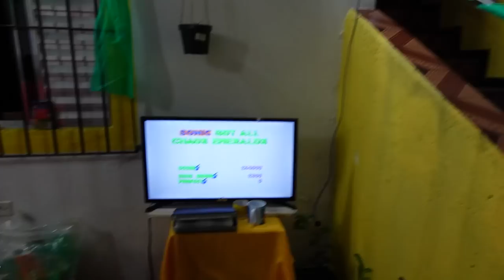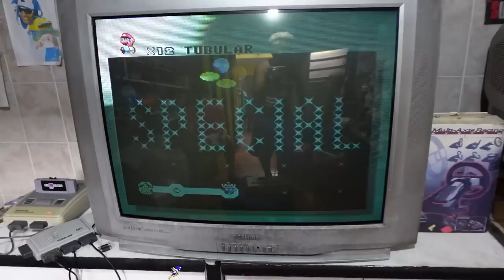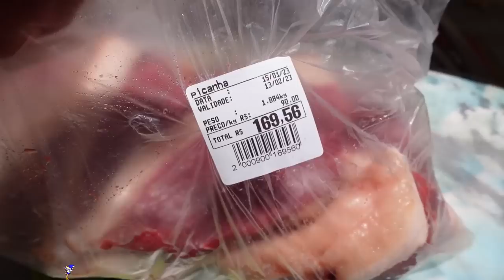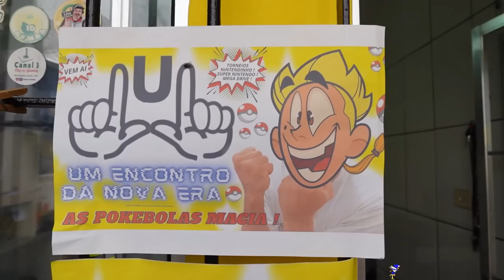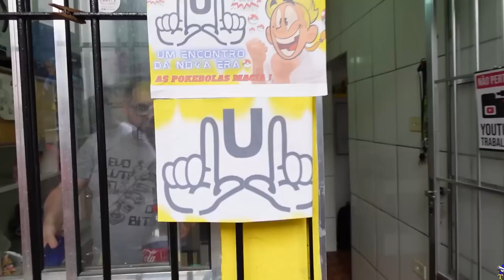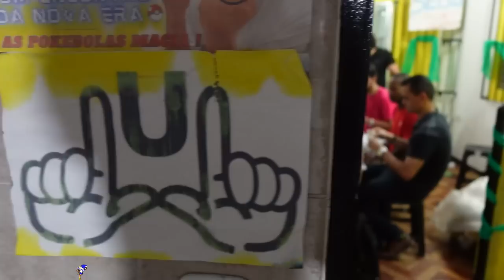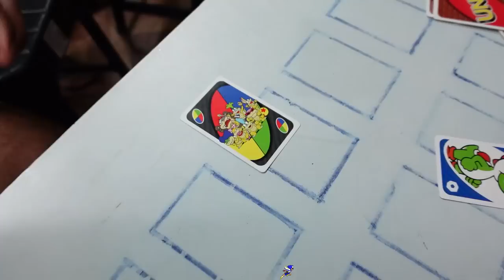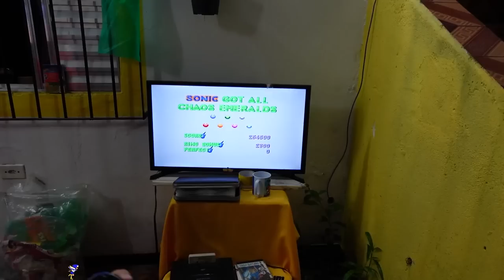FAZ o U Um Encontro da NOVA ERA As POKEBOLAS MACIA !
primeiro encontro do grupo de Whatsapp do UColecionador !

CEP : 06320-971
DIEGO RAMIRES !

🟣 PSN e LIVE: UColecionador
⭕ Skype: UColecionador2
🟣 YouTube Canal: UColecionador !